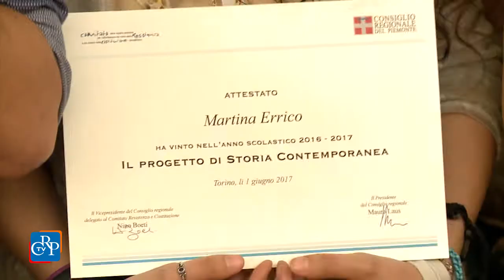Premiazioni dei vincitori del progetto di storia contemporanea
Sono stati 125 gli studenti piemontesi appartenenti a 20 istituti scolastici e a 5 centri di formazione a essere premiati, nell’Aula di Palazzo Lascaris, dal vicepresidente del Consiglio regionale nell’ambito del progetto di storia contemporanea indetto dal Comitato Resistenza e Costituzione, in collaborazione con l’Ufficio scolastico regionale.
Tre le tracce sulle quali si sono cimentati gli allievi, con elaborati testuali e multimediali: la violenza del colonialismo fascista in Etiopia, gli assetti europei del XX secolo e le tematiche di ambiente, lavoro e sicurezza dal dopoguerra a oggi.